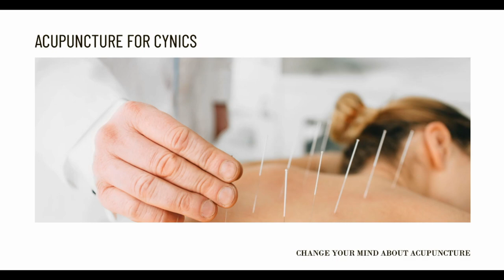Natural Healing through Acupuncture